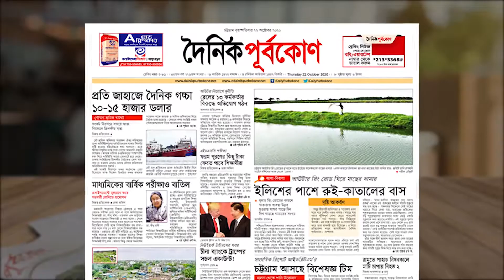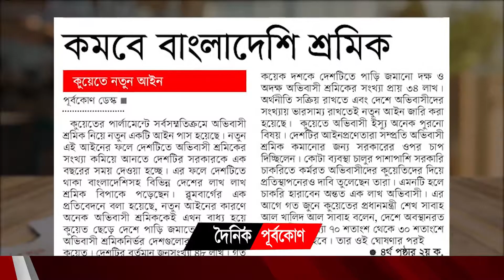আজকের পত্রিকা - দৈনিক পূর্বকোণ | Bangla Latest News Purbokone